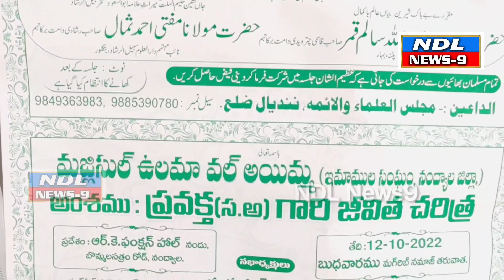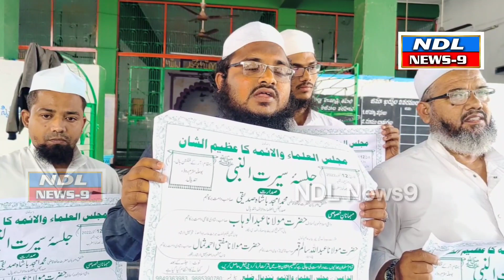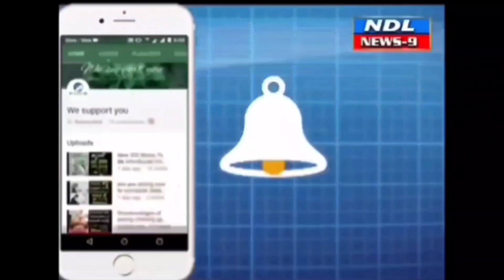సీరతున్ నబీ సోల్లేల్లాహు ఆలైహి వస్సలం ఆధ్యాత్మిక సదస్సు..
Nandyal News9 ---*సీరతున్ నబీ సోల్లేల్లాహు ఆలైహి వస్సలం గారి ఆధ్యాత్మిక సదస్సు గోడ పత్రికలను విడుదల చేసిన  ఇమాముల సంఘం.*ఈనెల 12వ తేదీ న నంద్యాల పట్టణంలోని ఆర్కే ఫంక్షన్ హాల్ నందు జగత్ ప్రవక్త మహమ్మద్ సల్లల్లాహు అలైహి వసల్లం గారి జీవిత చరిత్రపై శీరతున్నబి కార్యక్రమం నిర్వహిస్తున్నట్లు ఇమాముల సంఘం నాయకులు  విడుదల చేసిన గోడపత్రికల కార్యక్రమంలో తెలిపారు...Nandyal News9